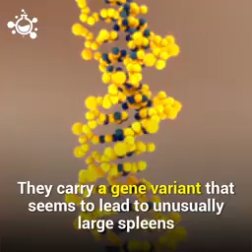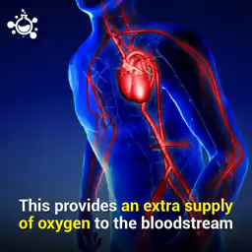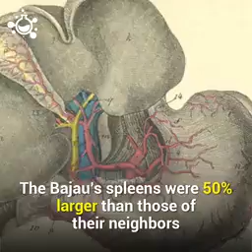Badjao or Sama Divers Evolved Larger Spleens to Stay Underwater For 13 Minutes